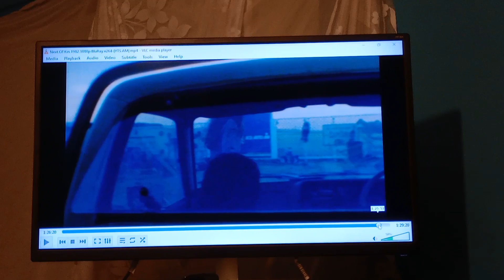review, Next Of Kin,1982, drama, crap, ozzy,